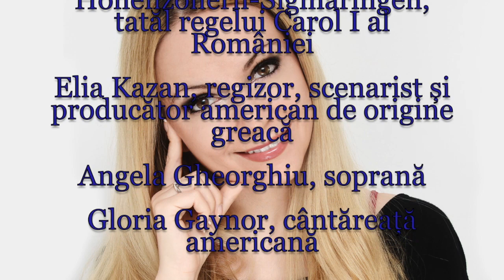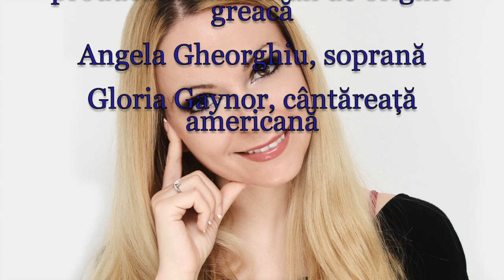Horoscop de azi 7 Septembrie Lunaala Moirae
“La mulți ani!” ❤️ tuturor celor născuți astăzi  Septembrie! Să îți fie visele împlinite, să ai parte de sănătate, dragoste, iar cei dragi să îți fie mereu aproape!